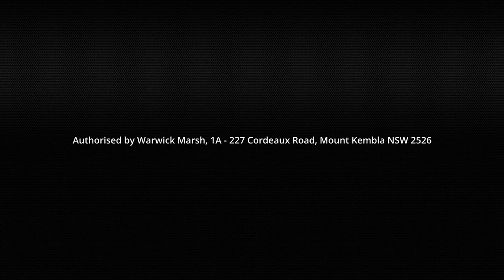Dan Andrews, Matthew Guy & the November Election: What you need to know: Bernie Finn MP Interview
The November Victorian election is fast approaching, and for many people there is no serious alternative to the major parties. In this conversation, Bernie Finn MP (DLP) reflects on the situation in Victoria and how Christians and others can take a stand for life and freedom.

CHAPTERS:
0:00 Preview
0:48 Introduction
1:26 Why Bernie Finn got into politics
3:55 Bernie's Expulsion from the Liberal Party
5:07 Re-joining the DLP
5:28 What is at stake in the Victorian election?
7:10 Conversion Therapy in Victoria
9:15 The state of the Victorian Liberal Party
10:14 Is it worth voting for a minor party?
13:11 What are the prospects for the DLP?
15:15 The DLP's stance on abortion
19:28 What can Christians do to combat abortion?
22:16 Abortion: political issue or justice issue?
24:27 March for the Babies
27:53 The role of the Church in engaging culture
29:41 Strategies for staying firm in the faith
31:45 How can Christians support Bernie?